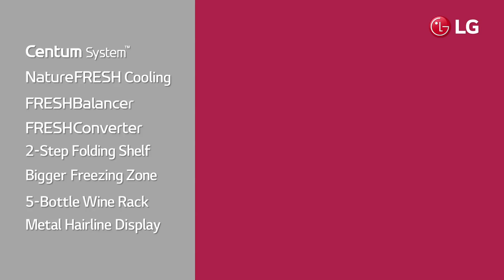LG Premium Bottom Freezer Refrigerator : USP Video / NatureFresh Cooling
LG Premium Bottom Freezer Refrigerator with Centum System™